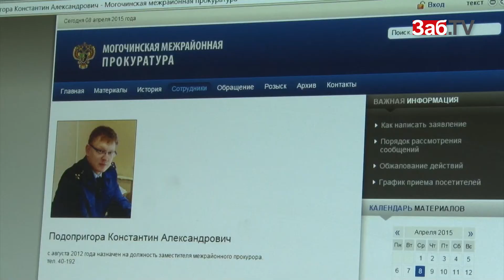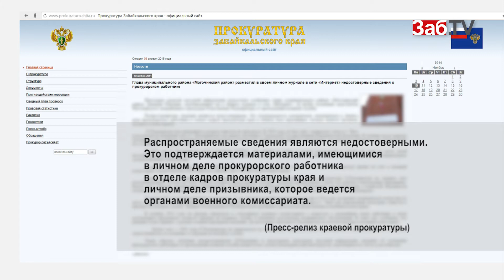Суд посчитал честь и достоинство главы Могочинского района Плюхина не тронутыми